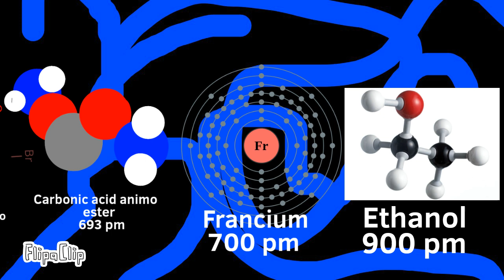USC 2 Part 5